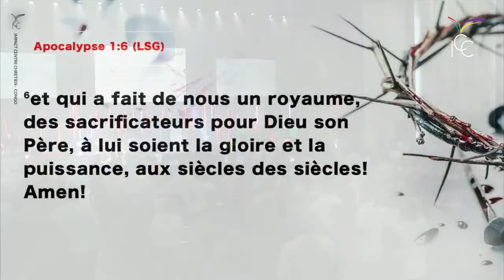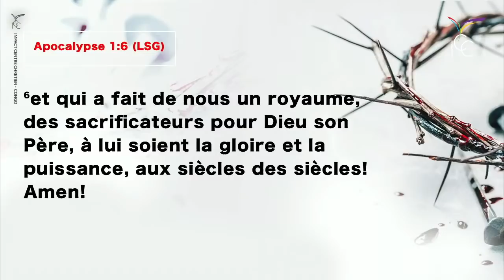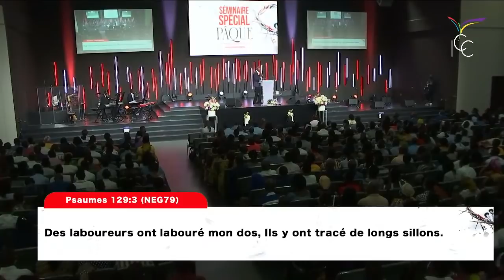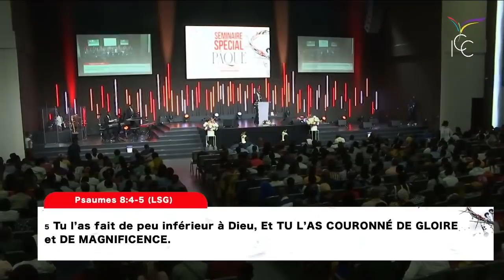SÉMINAIRE SPÉCIAL PÂQUE | JOUR 3 | ARRACHEZ LES BÉNÉFICES DU SANG DE JESUS-CHRIST VERSÉ POUR VOUS !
Bienvenue au troisième jour de notre séminaire spécial pâque, en présentiel et en ligne depuis Brazzaville.

Titre: ARRACHEZ LES BÉNÉFICES DU SANG DE JESUS-CHRIST VERSÉ POUR VOUS !
Orateur: Pasteur Yves CASTANOU